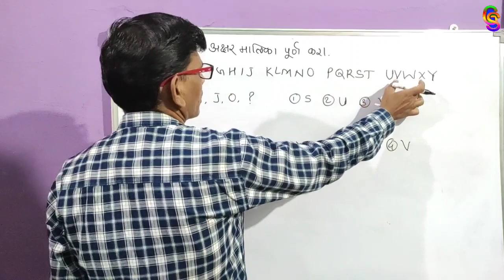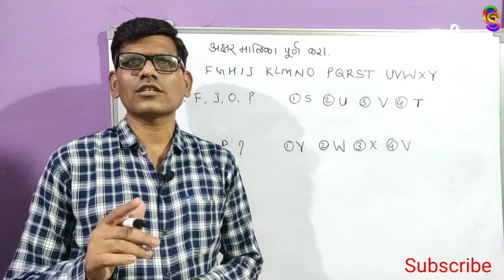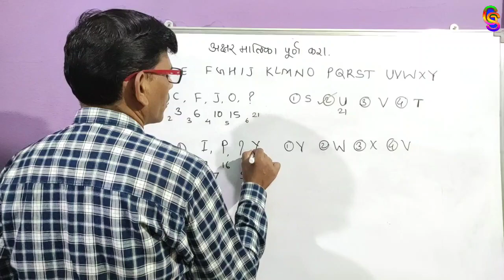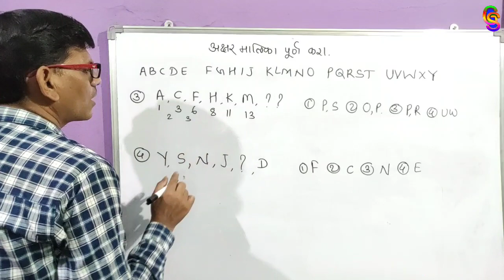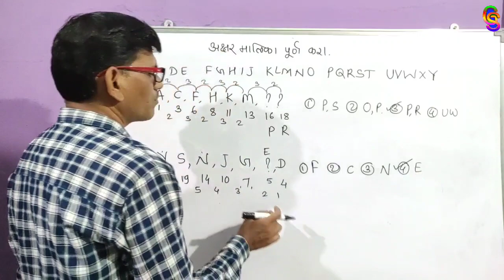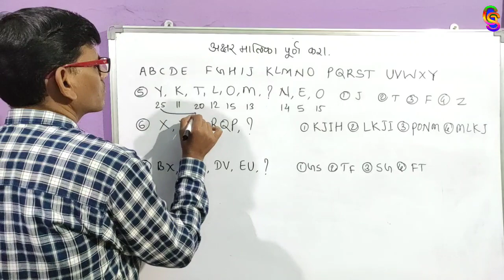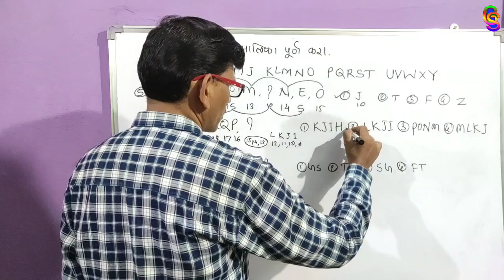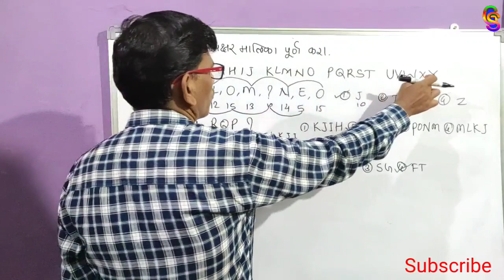alphabet series ।। अक्षरमाला ।। aksharmalika ।। how to solve alphabet series ।। aksharmala tricks ।।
about video

या व्हिडिओमध्ये अक्षर मालिके वरील प्रश्न सोडवण्याच्या ट्रिक्स सांगितले आहेत व काही अक्षर मालिका सोडवून दाखवल्या आहेत .

alphabet  चे अनुक्रमांक पाठ करणे tricks

खालील लिंक वरून व्हाट्सअप ग्रुप व टेलिग्राम ग्रुप जॉईन करा.

channel link

General study स्पर्धा परीक्षा
सर्व प्रकारच्या स्पर्धा परीक्षा संदर्भात मार्गदर्शन मिळेल

nmms
scholarship
maths

general study spardha pariksha
sumedh popalwar

nmms परीक्षा संपूर्ण माहिती

नागरिक शास्त्र सर्व धडे

इतिहास

भूगोल

विज्ञान

गणित

nmms mat बुद्धिमत्ता चाचणी